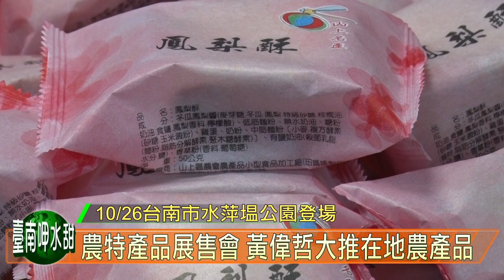2019農特產品展售會 黃偉哲大推在地農產品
「2019農特產品展售會－南部場」在臺南，相約10/26（六）水萍塭公園見！繼外貿協會7月舉辦大受好評的「2019農特產品展售會－北部場」後，市長黃偉哲便指示農業局與相關局處積極與外貿協會配合，並和行政院農業委員會、經濟部國際貿易局，以及南部縣市政府聯手行銷南部優質農特產品。黃市長10月23日即與市府團隊及外貿協會，和在地農會代表、議員蔡筱薇一同出席展前記者會；活動現場展示多樣臺南具有特色，及銷售長紅的農特產品與加工品，歡迎大家10/26一起來參加南部縣市農特產品的聯合行銷，品嚐、採購，新鮮且安全的當季農產及加工品。

黃偉哲市長指出，臺灣今年的農產品銷售情形可說是相對穩定，根據昨（23）日農委會召開記者會向國人報告的資料，今年一到九月我國農產品外銷出口總量170萬公噸，金額是1292億元，出口量成長9.8%、出口值成長6.1%，同創新高，所謂的成長9.8%，大概就是整體成長了111億。